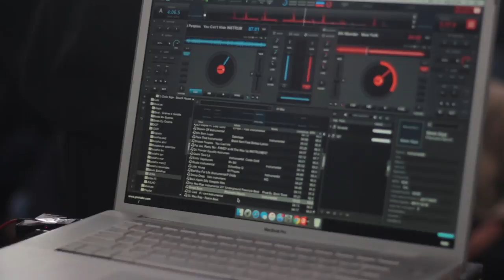Batalha Central nas Escolas | Episódio 2 - DOM BOSCO